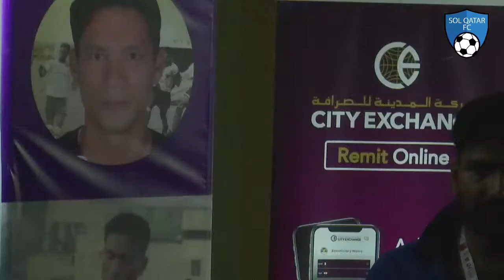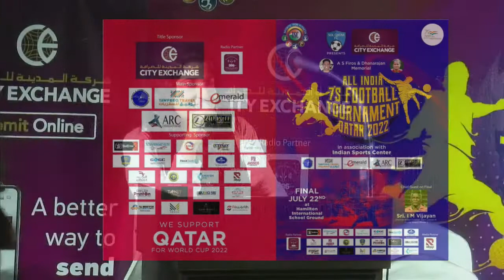A S Firos & Dhanarajan Memorial All India 7’s Football Tournament Qatar 2022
@sol_qatar  A S Firos & Dhanarajan Memorial
All India 7’s Football Tournament Qatar 2022
Malayalam 98.6 FM Kadapuram FC Olé FC
Raheep Media Indian Sports Centre Under The Patronage Of Embassy Of India

All Copyright : Raheep Media Doha Qatar.
Verified Raheep Media Google.Follow Raheep Media Google Pages.